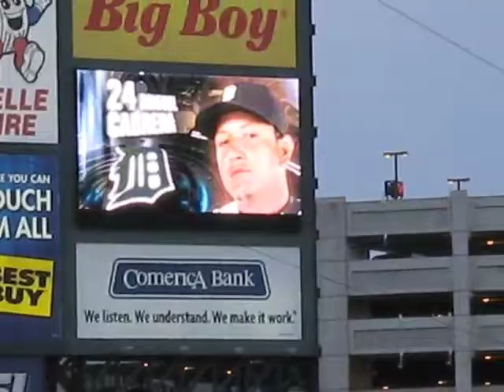Ordonez and Cabrera at bat against Yankees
Magglio Ordonez drove in a run and Miguel Cabrera flew out to the catcher. This was at the May 9, 2008 game versus the Yankees